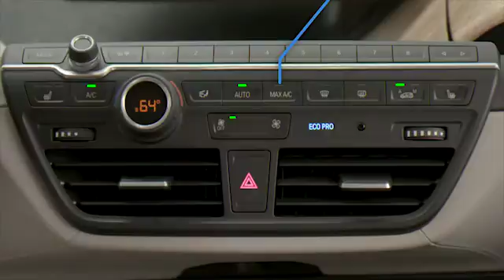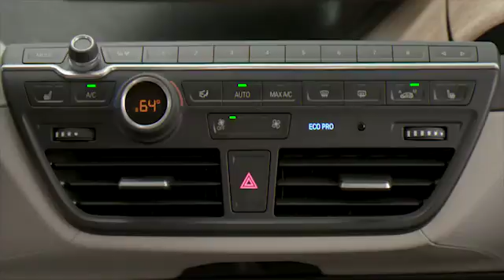Climate Control System BMW i3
￼A brief overview of the features and operations of the climate system in the BMW i3.